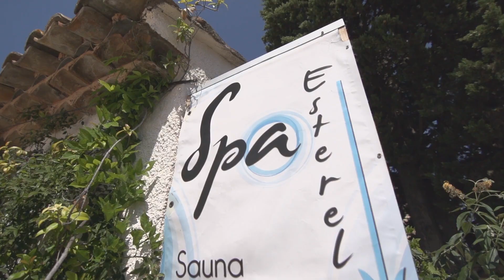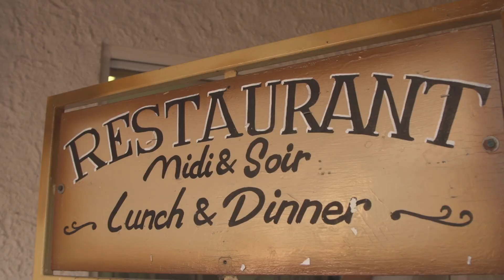Camping Esterel Caravaning - Eurocamp campingvakanties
Camping Esterel Caravaning, Frankrijk - Eurocamp campingvakanties: Boek een heerlijke vakantie op Camping Esterel Caravaning, Frankrijk. Meer info en direct uw vakantie in een luxe Eurocamp stacaravan of tent boeken »